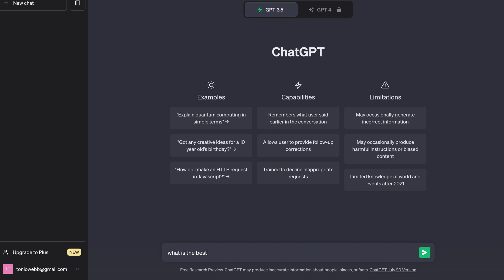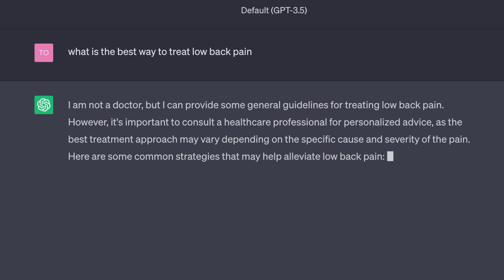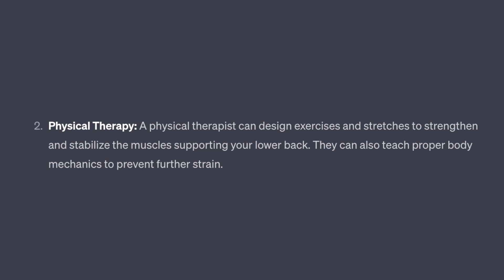Chat GPT vs Spine Surgeon: Will AI Replace Doctors?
Uncover the future of medicine with Dr. Antonio Webb as he investigates the capabilities of AI tools like Chat GPT in offering precise medical information. In this eye-opening video, he examines Chat GPT's suggestions for managing low back pain and their effectiveness. Gain valuable insights into the relationship between smoking and spinal health, underscoring the significance of addressing back pain issues.

9150 Huebner Road Suite 290
San Antonio, Texas 78240

Learn about Dr. Webb's foundation